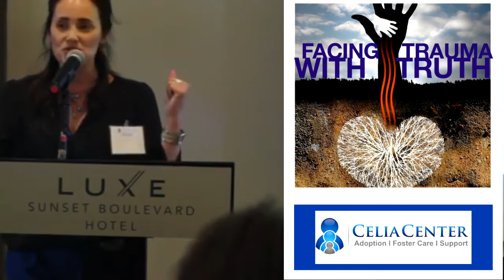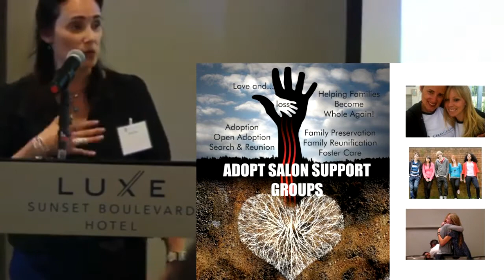Sticking to My Truth: Adoption Speaker Jeanette Yoffe Adoptee & Psychotherapist Facing Trauma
Opening Remarks at the Facing Trauma with Truth Conference on November 7, 2014, in Los Angeles